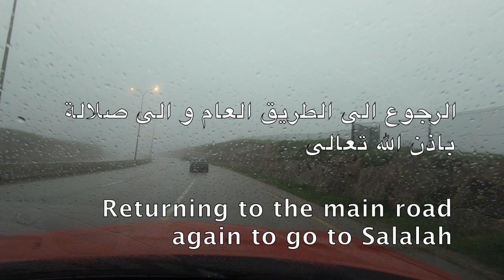طريق صلالة الجزء الخامس من ثمريت الى صلالة ٩٠ كلم مع سالم البرواني يوليو salalah road July 2018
اللهم تقبل منا